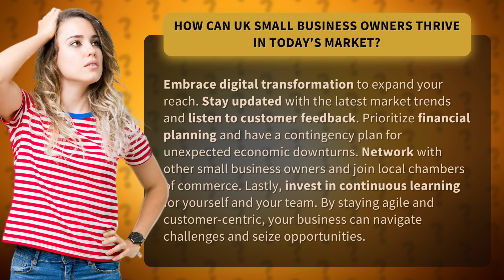How Can UK Small Business Owners Thrive in Today's Market?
Thriving in Today's Market: Strategies for UK Small Business Owners • Strategies for UK Small Business Owners • Discover key strategies for UK small business owners to thrive in today's market. Learn how to embrace digital transformation, stay updated with market trends, prioritize financial planning, network with other business owners, and invest in continuous learning. Stay agile and customer-centric to navigate challenges and seize opportunities.